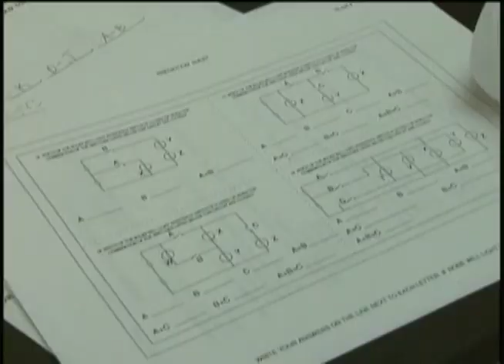Science Olympiad Elementary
Science Olympiad Elementary Tournament